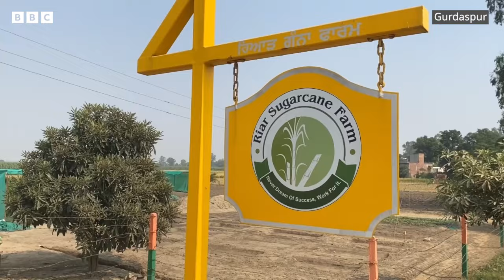Punjab ਦਾ ਇਹ ਕਿਸਾਨ Trench Technique ਨਾਲ ਕਮਾ ਰਿਹਾ ਮੁਨਾਫਾ, ਇਹ ਵਿਧੀ ਵੱਖਰੀ ਕਿਵੇਂ ਹੈ| 𝐁𝐁𝐂 𝐏𝐔𝐍𝐉𝐀𝐁𝐈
ਇਹ ਨੇ ਗੁਰਦਾਸਪੁਰ ਜ਼ਿਲ੍ਹੇ ਦੇ ਪਿੰਡ ਭਾਮੜੀ ਦੇ ਕਿਸਾਨ ਹਰਿੰਦਰ ਸਿੰਘ ਰਿਆੜ। ਕਿਸਾਨ ਹਰਿੰਦਰ ਸਿੰਘ ਗੰਨੇ ਦੀ ਕਾਸ਼ਤ ਵੱਖਰੀ ਵਿਧੀ ਰਾਹੀਂ ਕੀਤੀ ਜਾ ਰਹੀ ਹੈ। ਉਹ ਟਰੈਂਚ ਤਕਨੀਲ ਨਾਲ ਪਿਛਲੇ ਕਈ ਸਾਲਾਂ ਤੋਂ ਗੰਨਾ ਬੀਜ ਰਹੇ ਨੇ। ਜਿਸ ਕਾਰਨ ਇਨ੍ਹਾਂ ਨੂੰ ਕਾਫੀ ਲਾਭ ਵੀ ਮਿਲ ਰਿਹਾ ਜਿਸ ਨਾਲ ਉਹ ਪਾਣੀ ਦੀ ਬੱਚਤ ਅਤੇ ਵੱਧ ਝਾੜ ਮਿਲਣ ਦਾ ਦਾਅਵਾ ਕਰਦੇ ਹਨ।
ਰਿਪੋਰਟ- ਗੁਰਪ੍ਰੀਤ ਸਿੰਘ ਚਾਵਲਾ, ਐਡਿਟ- ਸੁਖਮਨ ਦੀਪ ਸਿੰਘ